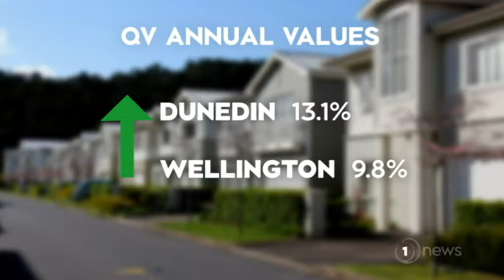Challenge facing New Zealand’s housing market revealed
The new information comes in a briefing to the new Housing Minister, Phil Twyford.